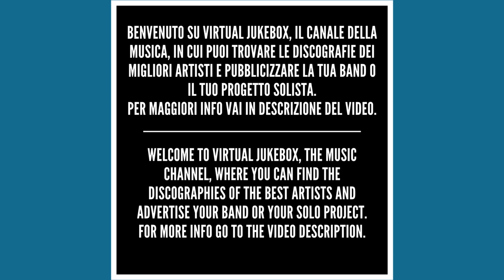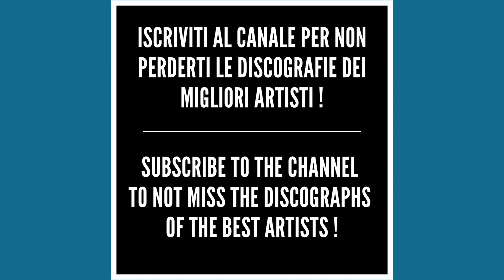Ligabue - Ci sei sempre stata (In acustico) - HQ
*Testo/Text - Ci sei sempre stata (In acustico)*

Più ti guardo e meno lo capisco
Da che posto vieni
Forse sono stati tanti posti
Tutti da straniera
Chi ti ha fatto gli occhi e quelle gambe
Ci sapeva fare
Chi ti ha dato tutta la dolcezza
Ti voleva bene
Quando il cielo non bastava
Non bastava la brigata
Eri solo da incontrare
Ma tu ci sei sempre stata
Quando si allungava l'ombra
Sopra tutta la giornata
Eri solo più lontana
Più ti guardo e più mi meraviglio
E più ti lascio fare
Che ti guardo e anche se mi sbaglio
Almeno sbaglio bene
Il futuro è tutto da vedere
Tu lo vedi prima
Me lo dici vuoi che mi prepari
E sorridi ancora
Quando il tempo non passava
Non passava la nottata
E anche quando si gelava
Con la luna già cambiata
Nemmeno un bacio
Che sia stato mai sprecato
Nemmeno un gesto così, così
Nemmeno un bacio
Che sia stato regalato
Nemmeno un gesto così
Tanto per così
Quale giro hai fatto
Ora parte tutto un altro giro
E ho già detto tutto